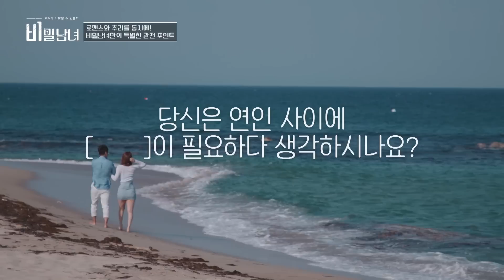[1회 리뷰] 아 그냥 말해!💢 사랑한다고(?) 돌직구 팩폭이 날라다니는 "비밀남녀 1회" 리뷰! [비밀남녀]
무적솔로, 결혼선배, MZ 연애고수가 만났다!
세대별 돌직구 리뷰가 궁금하다면? "비밀남녀 1회 리뷰" 보러... 레쭈고?

방구석 참견러들의 《비밀남녀》 리뷰
매주 월요일 오후 7시 공개
출연 : 김기웅, 조은지, 김혜진

본 방송 ★매주 화요일 밤 9시 40분 KBS Joy★